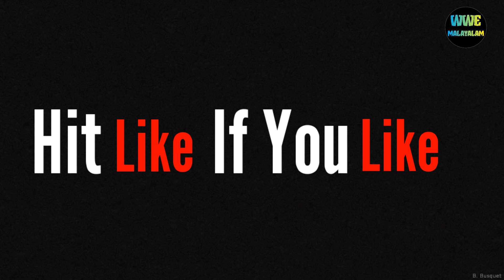Bahubali WWE Version 🔥🔥 | Roman Reigns | Brock Lesnar | Paul Heyman | WWE Malayalam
Bahubali WWE Version  | Roman Reigns | Brock Lesnar | Paul Heyman |